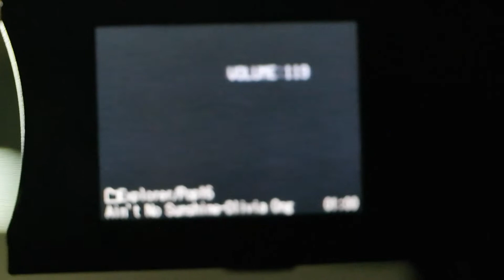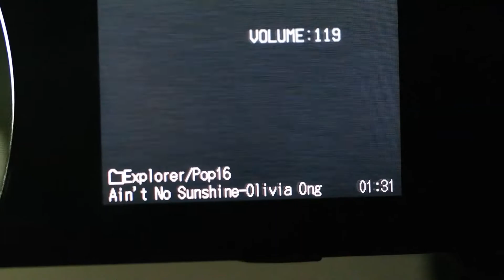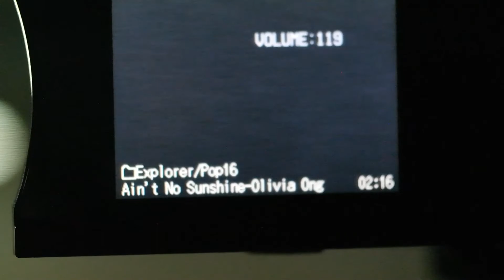Ain't No Sunshine Olivia Ong - Car Audio Videos(BEWITH Royal Ensemble System)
BEWITH System: MM-1D Player